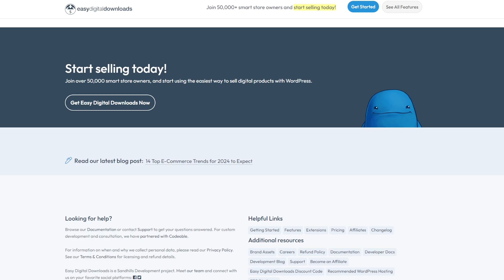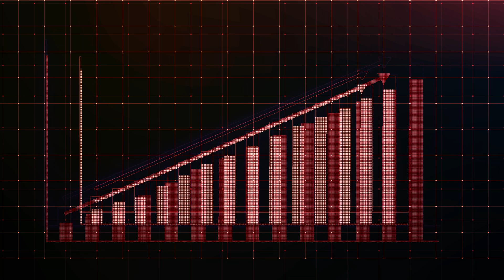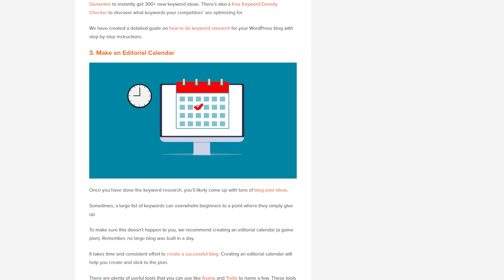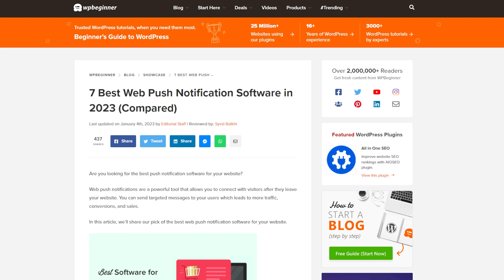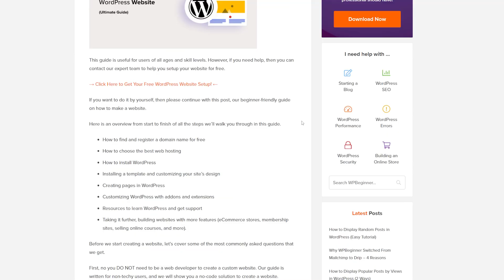How To Increase Your Blog Traffic - The Easy Way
Blogging is fantastic, but, it's only really good if people can actually find, view and interact with your blog. So, have no fear, whether you're new to blogging and need a hand, or you've been doing it for a bit and need to drive some more eyes to your musings, then we have you covered with some really great and easy ways to increase your blog traffic.

0:00 Intro
0:28 Make Profiles
1:50 Personalization
3:56 Key Word Research
3:37 Easy Digital Downloads
4:30 Editorial Calendar
5:38 Consistency
6:05 Pillar Articles
7:17 Be Readable
8:57 Catchy Headlines
9:41 Linking - Internal & Backlinking
11:33 Be Visually Interesting
12:17 Outro

Related Links

Links to all the optimize tools discussed, with a best price.

Top Resources